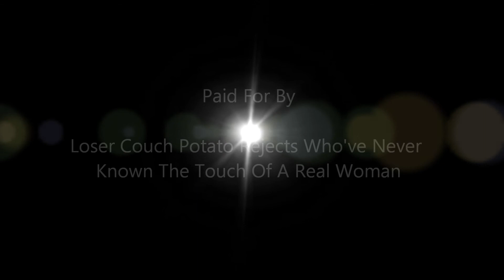Commander Shepard For Senate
Vote For Commander Shepard For Senate. Or He'll Kill You!